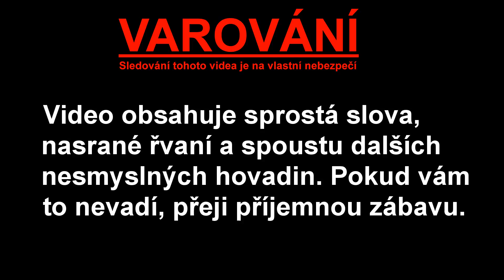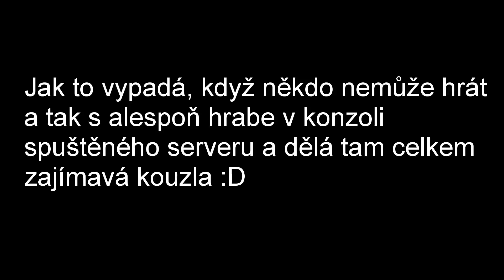CoD:World at War | 1 | Hrabání se v konzoli | LAN gameplay z intru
První díl z nové série montáží z Call of Duty: World at War, které hrajeme na intru, když vypnou internet v devět večer. Doufám, že se vám tahle snůška zhovadilostí bude líbit.